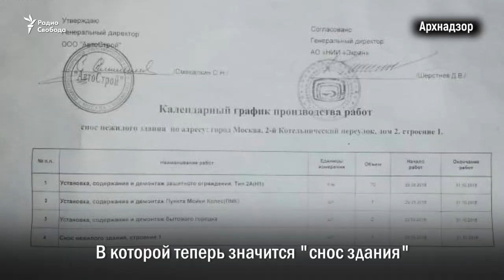Дело государственной безопасности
В Москве снесли дом причта церкви Космы и Дамиана Нового. Хотя до последнего момента в документах слово "снос" не фигурировало.